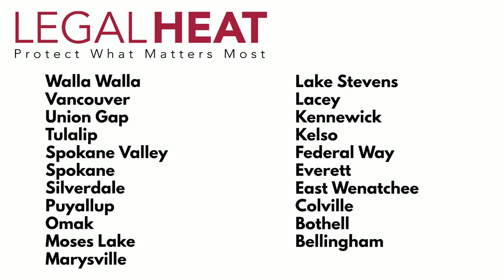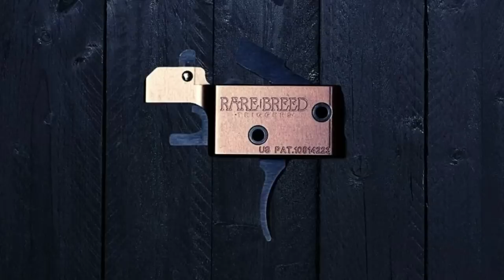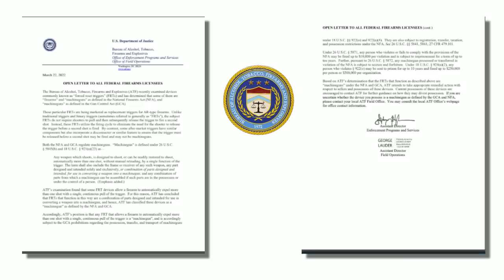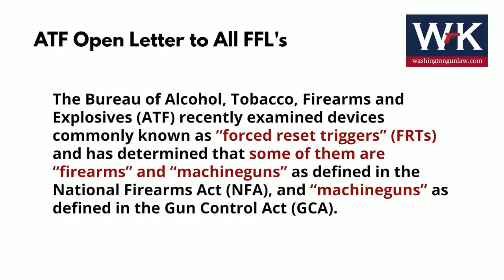What Trigger is the ATF Actually Looking For?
Washington Gun Law President, William Kirk, once again, discusses the ongoing saga of the ATF vs. the Rare Breed Trigger.  However, many of you have been wondering if there are other triggers that are subject to this scrutiny and the answer to that is YES, there is.  Today we discuss three triggers in particular, the Rare Breed FRT-15, Bid Daddy's Wide Open Trigger, and binary triggers.  So, which one is the ATF actually coming after?  Learn more and arm yourself with education today.

Applicable Statutes:

Other Resources:

Open Letter from ATF to FFLs in re: Forced Reset Triggers.

What Can I Do With My Rare Breed Trigger Before ATF Shows Up at My Door?